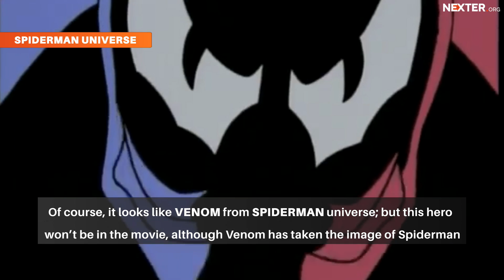“Venom” trailer: find out what this movie really looks like!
A new Marvel superhero movie is coming soon to movie theaters and this time the hero will be Venom. Do you remember him? Are you ready for this premiere?
Nexter has brought you today the trailer of this movie, so you can start enjoying a little bit of the blazing action and amazing effects that characterize the saga of the Marvel superheroes in the cinema. Do you find it exciting enough to go to watch it on the big screen? Do you prefer the movie character or the original character from the comic book? You can watch the trailer of what can be one of the best movies of the year and then make your choice.
This trailer may also make you think of two different video games. If you have already played the video game called The Darkness (organs that come out from the body, conversations with the internal demon and the contrast of the characters) or another one called Prototype, perhaps you will be able to tell the differences between the game and the Venom movie.
You will see that Venom looks indeed as the character from the universe of Spiderman. However, this hero will not be present in this movie and Venom has taken the image of Spiderman. Tom Hardy will be the actor responsible for playing Eddie Brock and Venom in this 2018 live-action film adaptation. Michelle Williams will be his costar and they’ll be directed by Ruben Fleischer (Zombieland, 30 Minutes or Less, Gangster Squad).